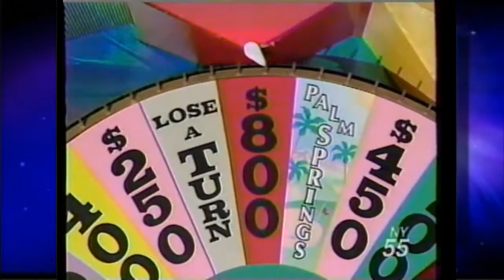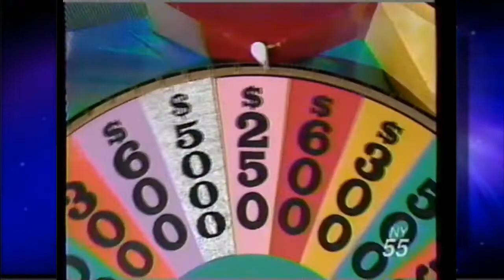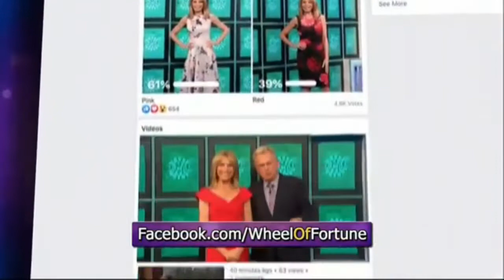Matthew's Fragmentation: Episode 155, 1997 (S15) w/ Sep. 2019 (S37) cues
Here's a truly classic episode for you guys as we go back to 1997!